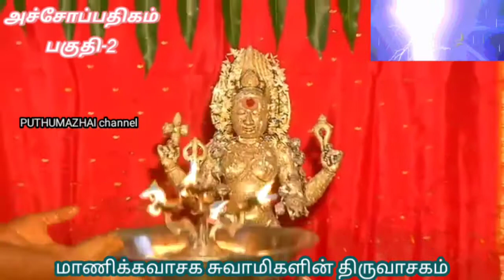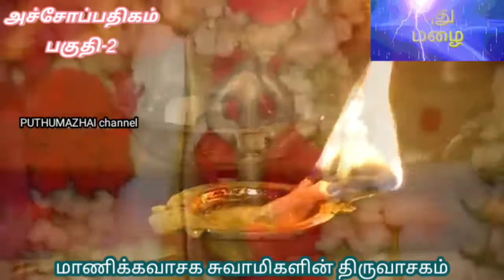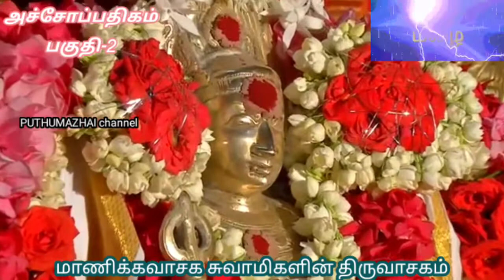மாணிக்கவாசகசுவாமிகள் திருவாசகம் அச்சோப்பதிகம்2 ஆறுமுகம்சுவாமிகள்